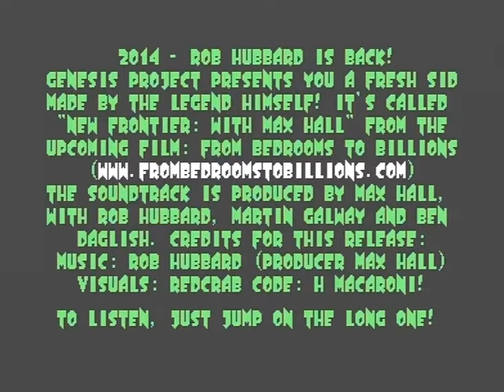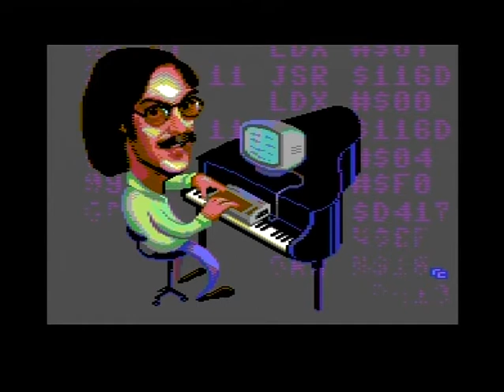GENESIS PROJECT 2014 THAT DEMO WITH THE NEW HUBBARD TUNE (C64)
GENESIS PROJECT: THAT DEMO WITH THE NEW HUBBARD TUNE (2014)

Code: H Macaroni/G*P
Graphics: Redcrab/G*P

Digi-hardware:
- with 74ACT/AHCT245-based bufferboard for maximum background noise removal
- custom engineered BC107C based pre-amp by Fungus & Lemming
VIC-II: CSG6569R5/3789 (Hong Kong)